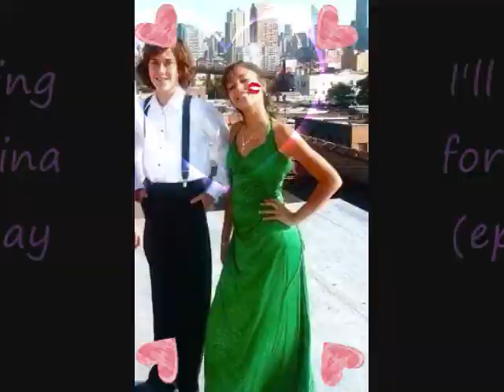I'll do anything for you, Nistina (ep 28) V-day special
Kristinas prov:
I think my heart just stopped. I just saw Nat kissing Allie! I cant believe it! After all this time weve been friendsshes still been in love with him! Did she even like him when I was dating him? OH MY GOODNESS! I cant believe it! And how could Nat do that?! I thought he still liked me! Well, obviously not! Well, they can find themselves a new bass player! Im out!
~later on that day at school~
Alex: *walking down the hall and sees a girl with long, flowing reddish-brown hair, with a few freckles on her face and starts staring at her*
Girl: *stops, looks at him* Hello? *waves a wand in front of his face* Hello?!
Thomas: *walks by and slaps him in the face and leaves*
Alex: Ouch! OhHi.
Girl: *laughs* Hi. Who are you?
Alex: Alex Wolff. Youre new right?
Girl: Not really. Im just staying for a week or so and then Im moving back in with my Dad.
Alex: And you are?
Girl: Late. I better get going to biology.
Alex: Can I at lease get your name?
Girl: Si.
Alex: Ok, what is it?
Girl: *laughs* No! Thats my name! Sierra. But people call me Si.
Alex: *smiles* Alrightsee you later Sierra.
Sierra: *smiles and leaves*
~with Nat looking for Kristina~
Nat: Kristina! Kristina! *runs into the girls bathroom without thinking*
Jessica: Eww! Nat! *throws him out* Are you crazy?! Do you wanna tell me whats going on?!
Nat: Im looking for Kristina!
Jessica: Oh yeah, I heard you were making out with Allie and you called Kristina an ugly witch, so she kicked you in the stomach.
Nat: WHAT?! Ok, that is SO not what happened! Allie kissed me, Kristina came and got mad then said she never wanted to see me again and left!
Jessica: Well either wayyou really broke her heart Nat.
Nat: How?!
Jessica: She really liked you.
Nat: *shocked* Seriously? But how do you know this?
Jessica: Maybe youve forgotten, shes been my Best friend for like 3 months now, she told me she has feelings or you.
Nat: Butshe punched me in my mouth just when I went over to say hey!
Jessica: Natdont you get girls at all? She was still incredibly mad at you, but she still really loved you. Get it through your head! Shes loved you forever! And youre too blind to realize it!
Nat: *just standing there in shock* Wellthats why Im going to find her! I love her too and I need to tell her!
Jessica: Too late! She told me shes never speaking to you again. She wont listen.
Nat: Well, I could tell her at band practice!
Jessica: You cant! She also told me that shes, and I quote, Im done with him! Im done with everyone! Im not in the competition anymore! Let the girls pick Nat and Allie apart. I dont care! They deserve it!
Nat: Ugh! Well, if you see her, tell her that I really need to talk to her! And she HAS to listen! Tell her to call me!
~with Allie and her other friend~
Allie: The plan totally worked!
Friend: For real?!
Allie: I swear! Kristina was so mad that she ran swearing in some foreign language! She will never talk to him again!
Friend: Oh my god! Super great! So you and Nat are together now?
Allie: Definitely! I mean, its not official, but itll be on soon! Nats gonna be mine!
Miranda: *hears everything* You what?!
Allie: UhMirandawhat are you doing there?
Miranda: No! The real question is what are you doing talking about some kind of plan to keep Nat for yourself?!
Allie: Well, I justuh
Miranda: You s*ut!
Allie: Excuse me?!
Miranda: You heard me! I cannot BELIEVE you would be such a little brat and hurt Kristina like that! I thought you were her friend!
Allie: You think you know me all of a sudden?! Well, heres a little newsflashIve been through a lot!
Miranda: And Kristina hasnt?! She moved to a new place, with you hating her guts, becoming a band, getting lost in the woods and nearly broke her foot
Allie: Well
Miranda: Not only that! She got chased by some haunted ghosts, had a huge fight with you and broke up with Nat, then she becomes friends with you AGAINbut it turns outyoure really not a good friend at all!
Allie: Look, Ive been dating Nat for like, 3 and a half months before Kristina moved here! My life was perfect until then! I just wanted some of my old life back!
Miranda: SO YOU BACKSTABBED YOUR SO CALLED, BEST FRIEND JUST TO DATE SOMEONE WHO HAS NO INTREST IN YOU WHAT SO EVER?!
Allie: *angry* HEY!
Miranda: You know theres a word for people like you!
Allie: Smart?
Miranda: No! Its selfish!
Allie: I am not selfish!
Miranda: Oh really?! Name one time youve done ANYTHING for anyone but yourself!
Allie: Uh
Miranda: Exactly! You can be such a big brat sometimes that it makes me sick! After Kristinas sticken up for you SO many timesthis is how you repay her?!
Allie: Dont judge me! You barely know me!
Miranda: I know you enough to realize youre just a lazy, inconsiderate jerk! Im going to tell Kristina everything youve done to her! *storms off angrily*